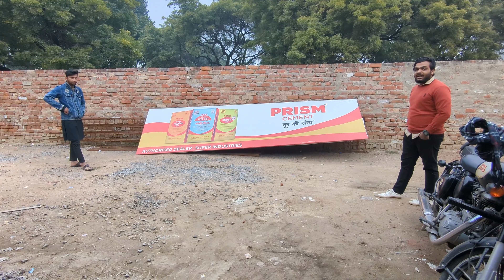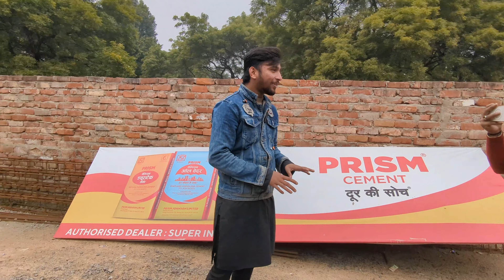funny vlog with friends 😅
hyy guys welcome to my new vlog
I hope you are enjoying vlog 😊